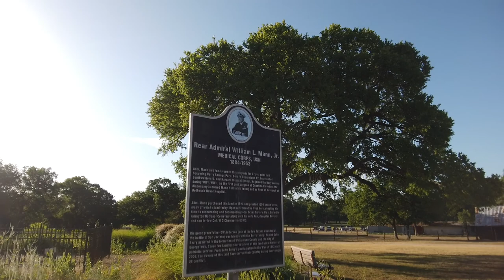Training Update Week 18 - Pedro and Lil Bob!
Despite our best efforts to get up and out the door early...well, we successfully did half of that. Up early, out for a run...not as early as we hoped. We did get to visit our favorite park residents, Lil Bob and Pedro, which made up for all the heat and humidity we endured on our 3 miler.